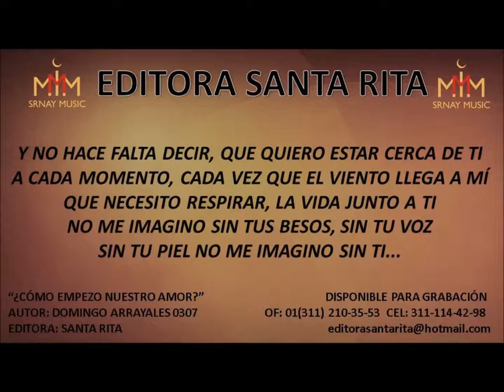COMO EMPEZO NUESTRO AMOR 0307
TEMA:  ¿COMO EMPEZO NUESTRO AMOR?